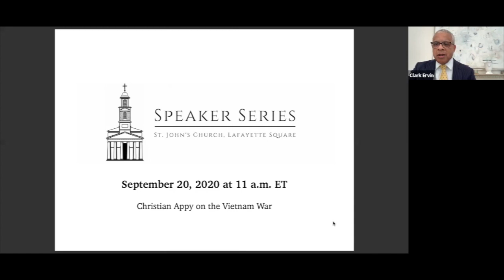John Barry: The Great Influenza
John Barry, award-winning author of several books speak on The Great Influenza Pandemic of 1918: Lessons Learned and Not Learned--and Where We Are Now. Mr. Barry was an advisor to the Bush and Obama White Houses and to the United Nations and WHO on pandemic preparedness and response, he is a professor at the Tulane University School of Public Health and Tropical Medicine.